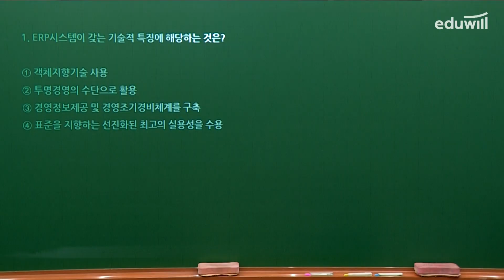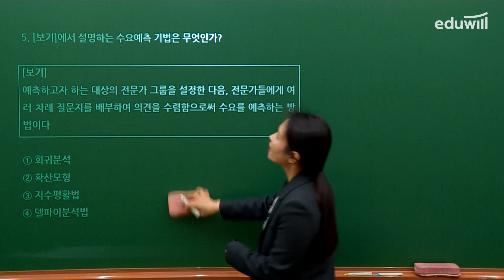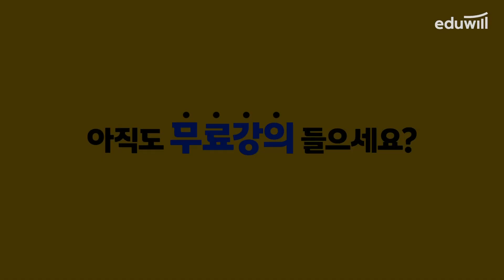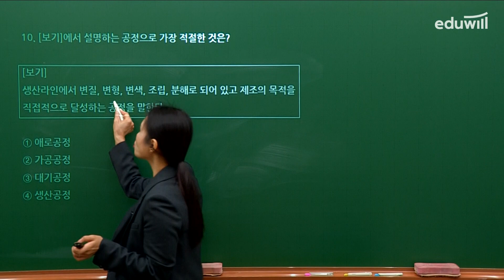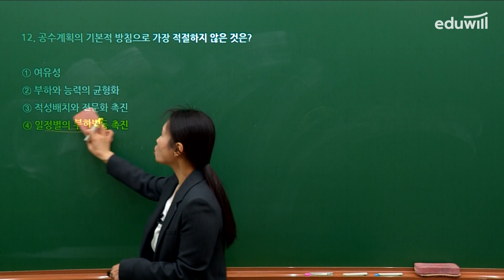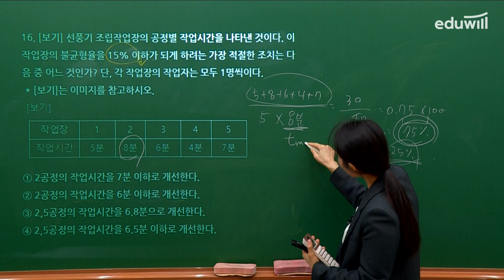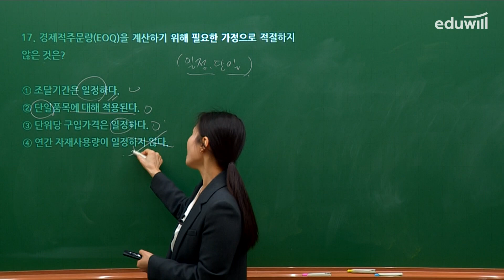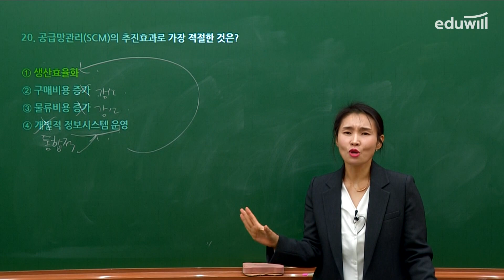[ERP 생산2급] ★업계유일★ ERP 생산 2023년 1회 기출해설특강│배문주 교수ㅣ에듀윌 ERP 정보관리사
7년 연속 부동의 1위, 에듀윌 ERP정보관리사*
에듀윌 합격생 10명 중 9명 한 달 내 단기합격*
- 실무기출특강 무료로 듣고 싶다면?

💯한달 내 합격 가능! 만족도 100%!

*에듀윌 ERP정보관리사 합격수기 분석결과(2020.01~2020.05)
*네이버 DataLab 검색어 트렌드 조회결과(2016~2022),
주제어: 브랜드명_ERP 정보관리사 3개 업체 비교
*2023 대한민국 브랜드만족도 ERP정보관리사 교육 1위(한경비즈니스)